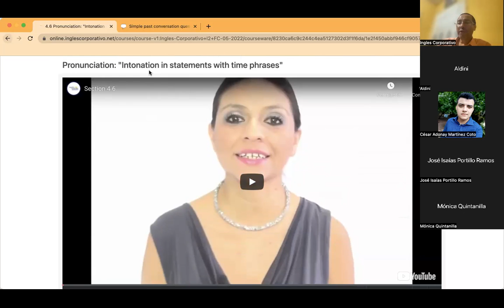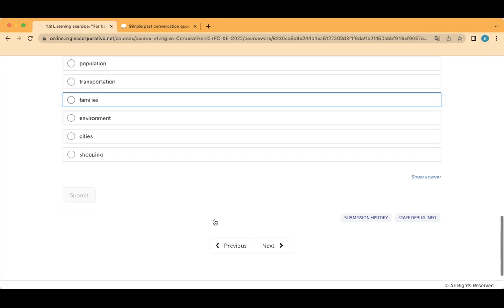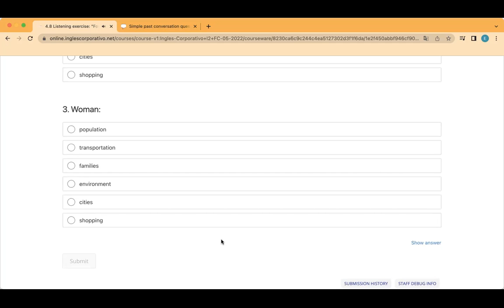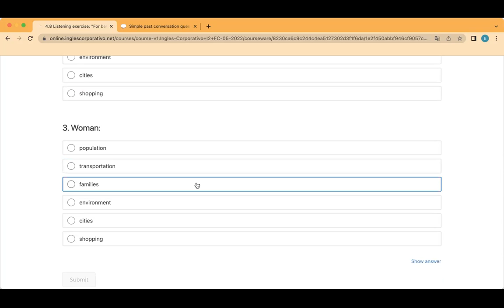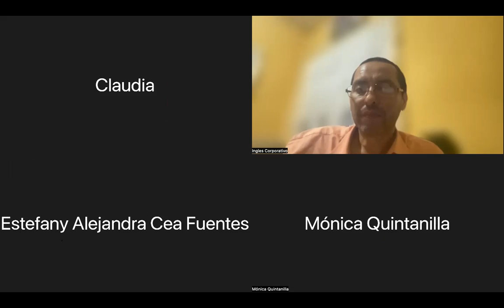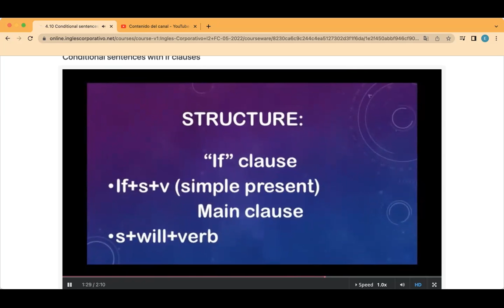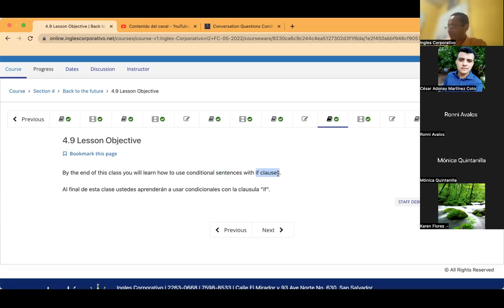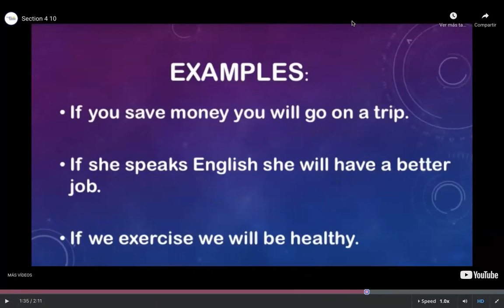Ingles Corporativo- Day 10 Cause and Effect